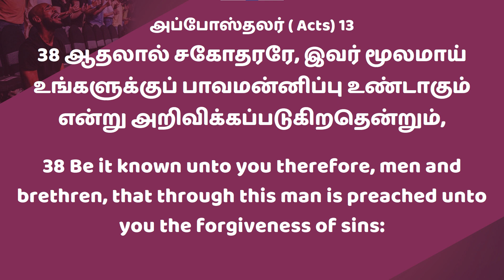தேவனை விசுவாசித்தால் பாவ மன்னிப்பு நிச்சயம் உண்டு. |Bishop.israelR.jawahar#breath#blessingword#blbc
தேவனை விசுவாசித்தால் பாவ மன்னிப்பு நிச்சயம் உண்டு. |Bishop.israel R.jawahar||For contact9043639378
 OF LIFE BLESSING CHURCH, CHENNAI

Venue 🗺️
7A, Ganga St, Anna Nagar,
Pammal, Chennai,
Tamil Nadu
Chennai - 600075

Our Branch Church ⛪
Breath of Life Blessing Chuch, Kovilambakkam
6/646, 2nd St, Ragava Nagar,
Rose Nagar, Kovilambakkam,

FOR PRAYERS 📞
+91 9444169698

☑️ TO SOW ONLINE:
❇️ GOOGLE PAY:

Service January 15, 2023 l Rev. Israel R. Jawahar | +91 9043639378